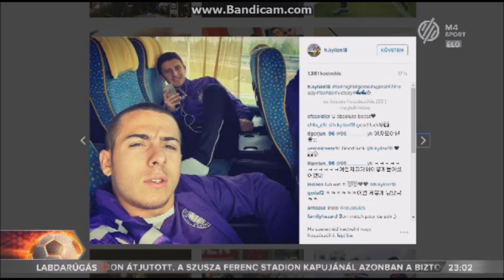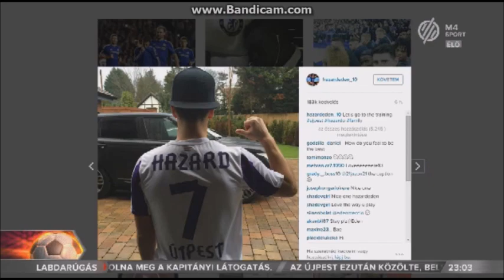Kylian Hazard Interview Ujpest